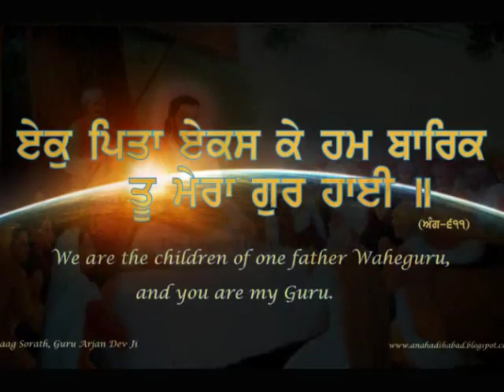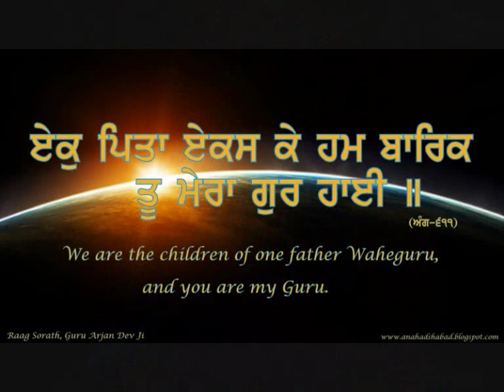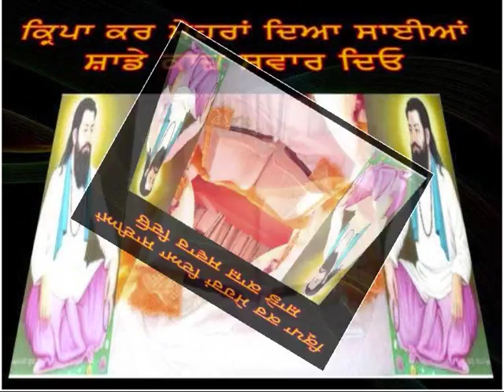Bani Guru Guru Hai Bani Shabad by Bhai Satvinder Singh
Bhni Guru Guru Hai Bani Sahabd by Bhai Satvinder Singh